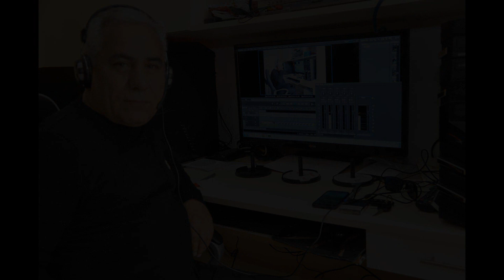Ziyafəddin Xəlilovun ifasında sevgi məhəbbət qəzəli toydan gözəl muğamlar popuri mahnılar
Ansambıl Rəhbəri Vüsal Qasımov ƏlaqəTelefonu  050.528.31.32
Whatsapp 050/528/31/32
Ziyafəddin Xəlilovun İfaları yalniz bu kanalda Paylaşılacaq
@Vusal Qasimov Offical Kanalında.
Videoları axıra kimi izləməyi və kanala abunə olmağı unutmayın.
Ziyafəddin Xəlilovun İfalarını Yalnız Bizim Kanaldan Dinləyə Bilərsiniz.  Xatırladım ki Vusal Qasımov Official rəsmi Olaraq Faliyyət Göstərir.